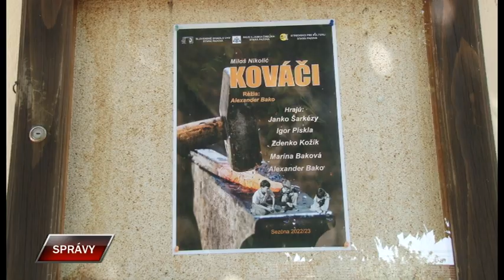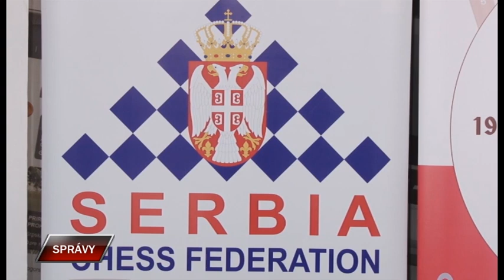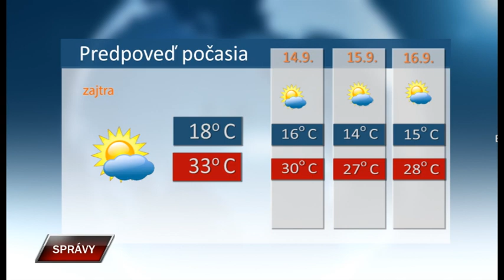Spravy 12 9 2023